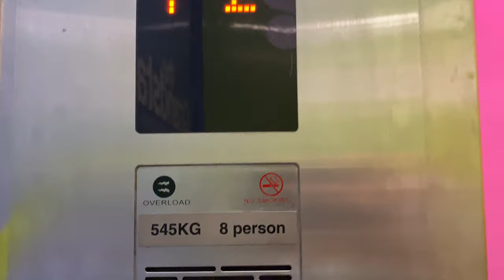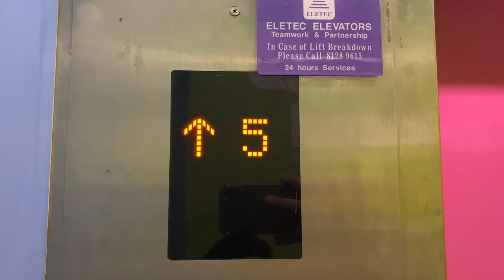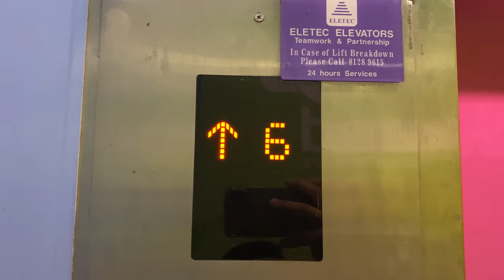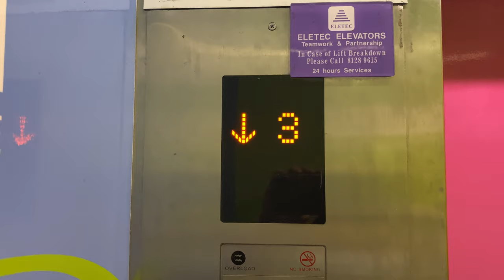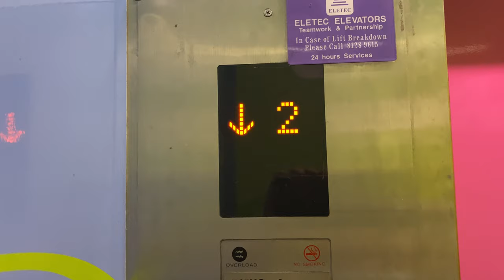GENERIC 'ELETEC' [EX. OTIS SPEC 50] MR @ THE GRANDSTAND [LIFT 3]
This is in the same bank as lift 2. It has a much smaller capacity and does not serve level 2M and 4 as these landings have been walled-off.

These Otis Spec 50 lifts came originally with the North Grandstand building. However, in 1999, as the grandstand was repurposed to a shopping centre called 'Turf City', Kone was contracted to refurbish these lifts with new fixtures.

Later when the lease got extended in 2012 alongside a change in management, these lifts were once refurbished by a Eletec, a generic lift company using Taiwanese parts.